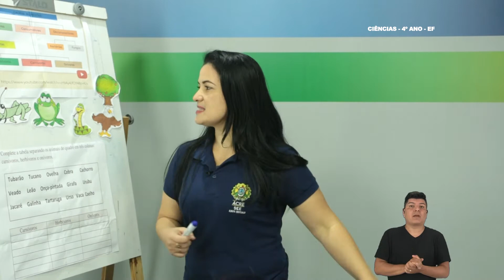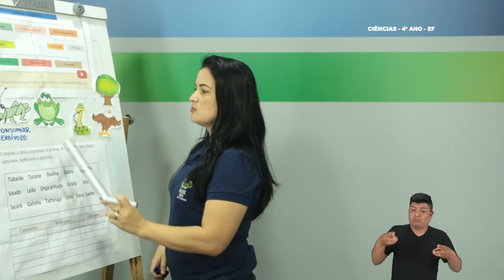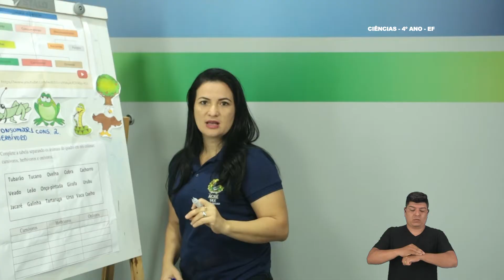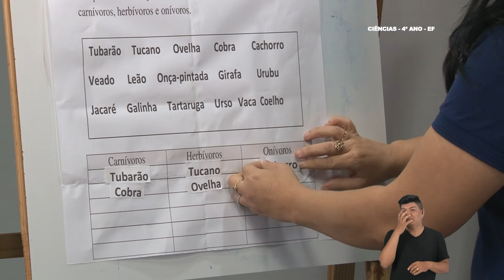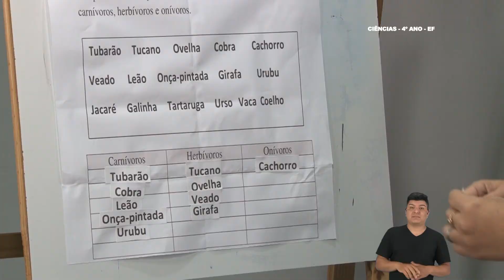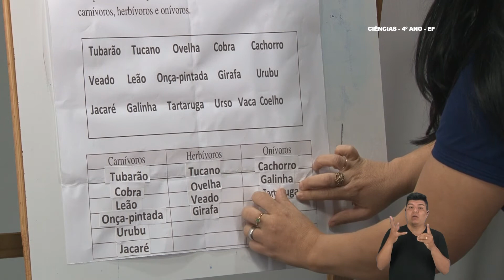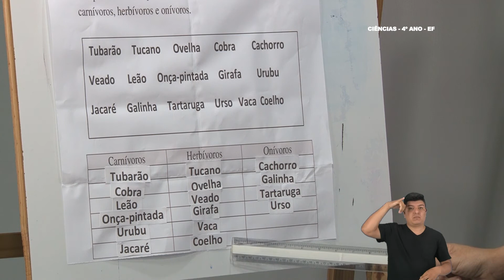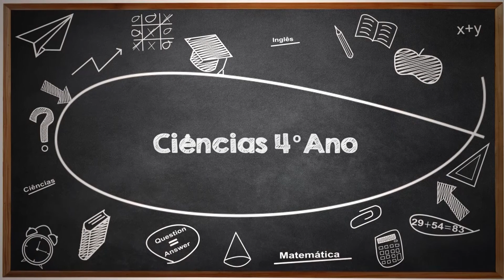4º Ano - Ciências - Aula 09 - Animais Herbívoros, Carnívoros e Onívoros - Parte 3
4º Ano do Ensino Fundamental - Anos Iniciais.
Aula 09 de Ciências.
Tema: Animais Herbívoros, Carnívoros e Onívoros - Parte 3.
Professora: Dely.
Ano Letivo 2021
Acesse: